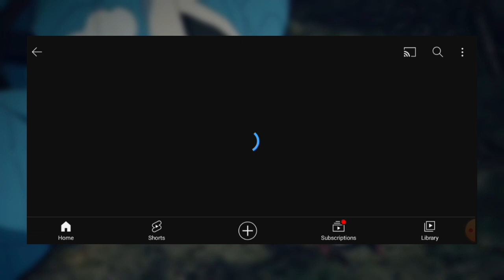Finally!! Anime Available In Hindi Subbed On @MuseIndiaChannel || Anime News And Updates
Anime Updates ,
Weekly Anime News ,
Campfire Cooking In Another World Anime ,
Campfire Cooking In Another World Anime In Hindi ,
Pokemon Journeys ,
Pokemon Aiming To Be Pokemon Master ,
Pokemon Aim To Be Pokemon Master ,
Pokemon Aim To Be Pokemon Master Episode 5
Tokyo Revengers In Hindi ,
Classroom Of The Elite ,
Muse Asia ,
Muse India